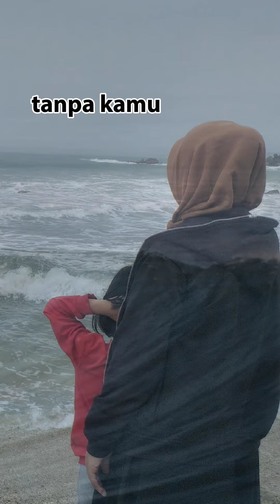Terimaksih untuk diriku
Terimakasih 🥰🙏